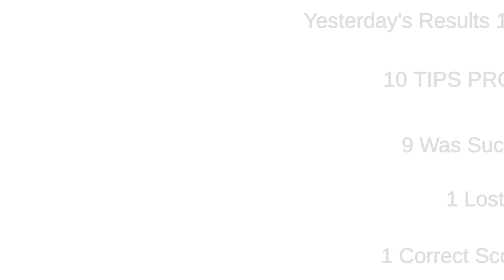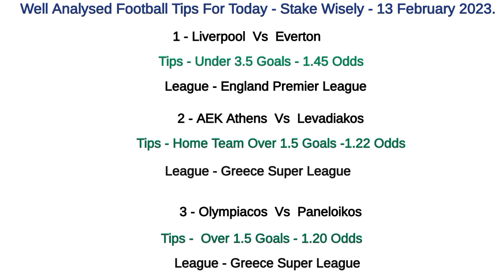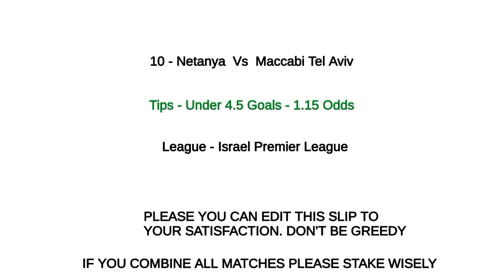FOOTBALL PREDICTIONS TODAY 13/2/2023 SOCCER PREDICTIONS TODAY | BETTING TIPS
today,  Monday 13th February 2023. Sports betting can
contains
13/2/2023 football betting predictions
today.